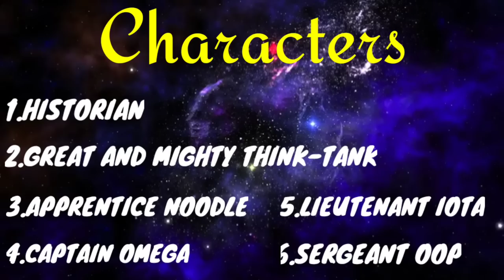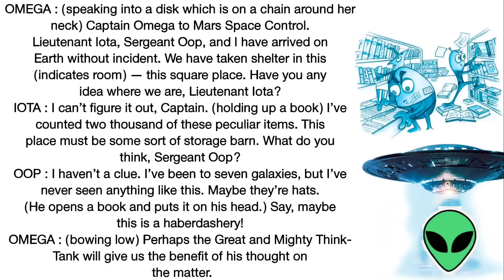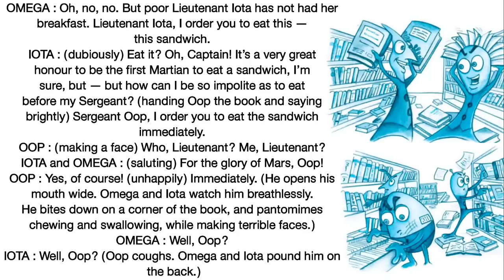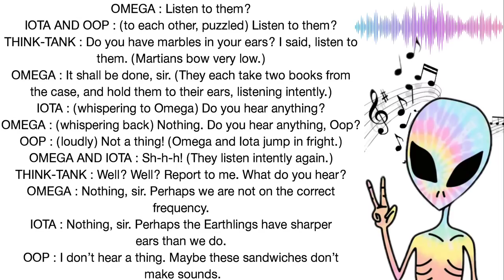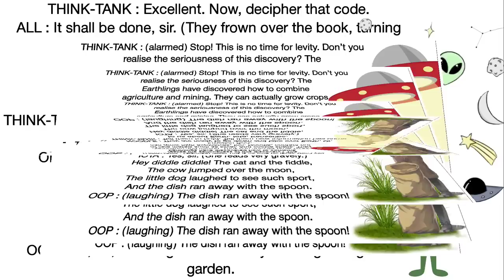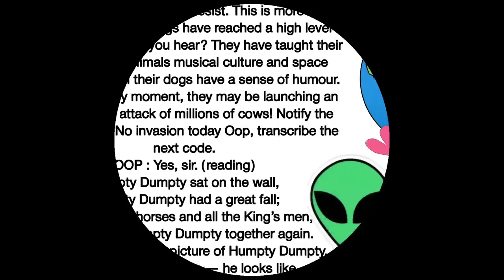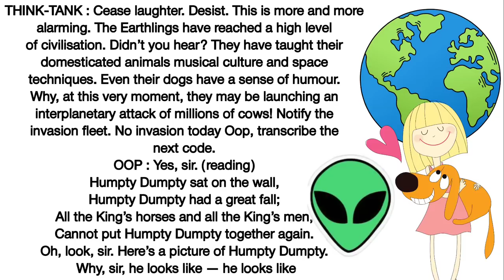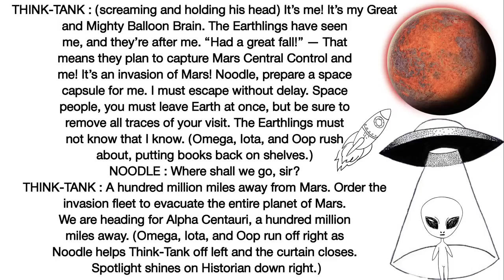The Book That Saved The Earth Class10 3D Animated || English Chapter-10 || in Hindi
The Book That Saved The Earth,' written by Claire Boiko, is a fictional, comedic drama about a nursery book called "Mother Goose." The play's plot is set in the twentieth century, and it depicts an attempt by a Martian named Think-Tank and his crew to attack Earth.

Guys hope you all enjoyed the video😄.